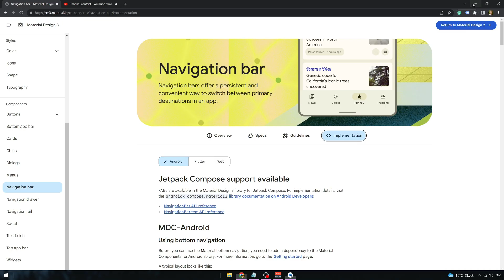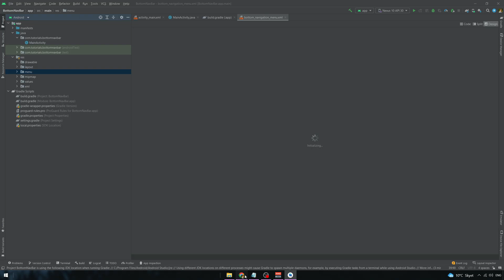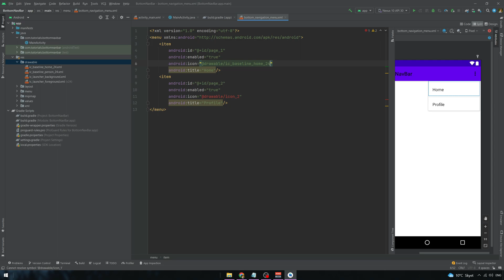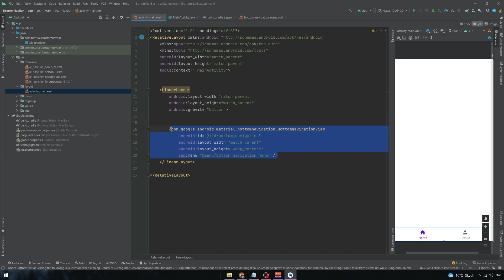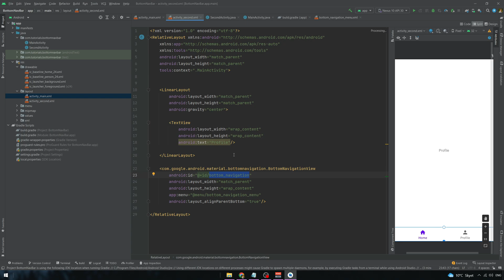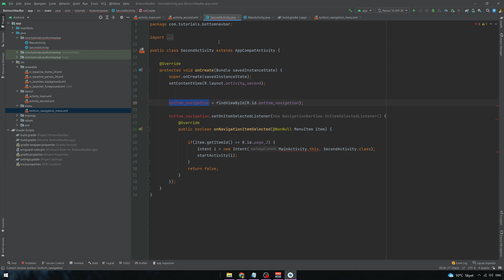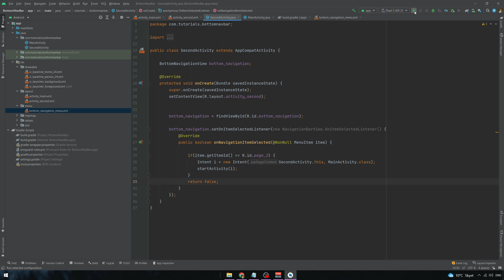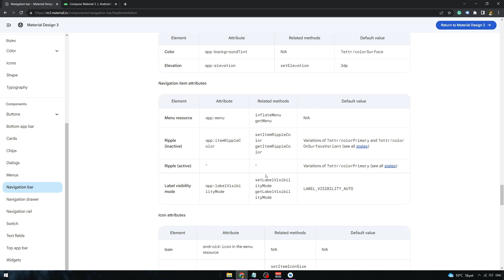How to use BOTTOM NAVIGATION BAR in your ANDROID STUDIO APP | #2022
The bottom navigation bar is a fundamental part of almost any android application out there. Users can simply navigate around the app thanks to it, and it gives a nice look to your app. It gives a persistent and convenient way to switch between primary destinations in an app.

Start today, don’t wait for tomorrow as that’s not going to bring you any results.

Are you looking to learn to create websites? Then our WordPress website creation is a great fit for you!

- start developing websites today and don't miss our special sale offer!

Do you want your website, mobile app, or other software solutions to be developed by us?

- let our team help you!